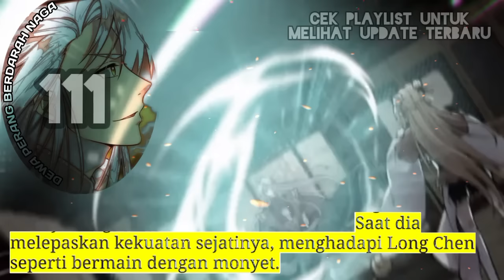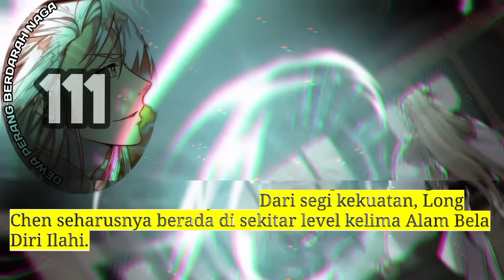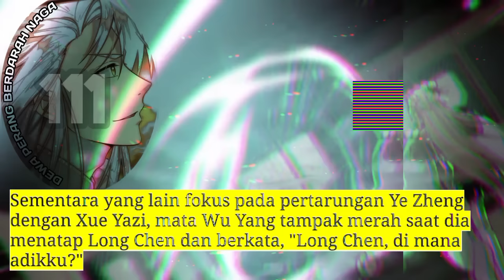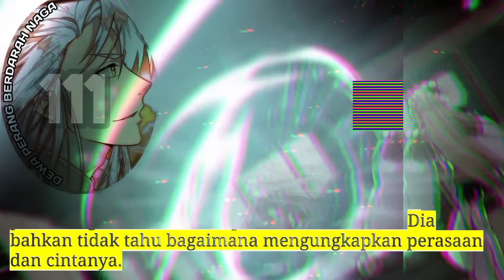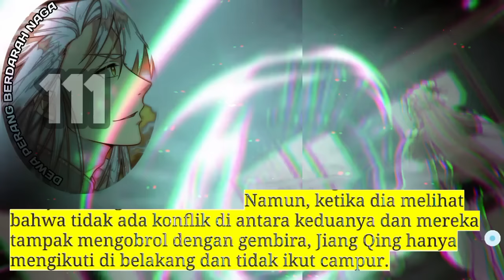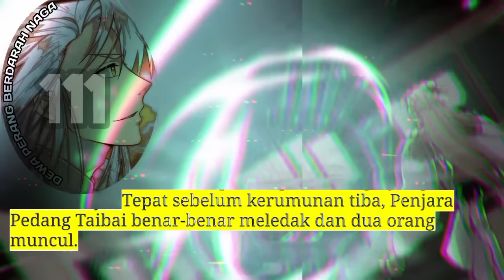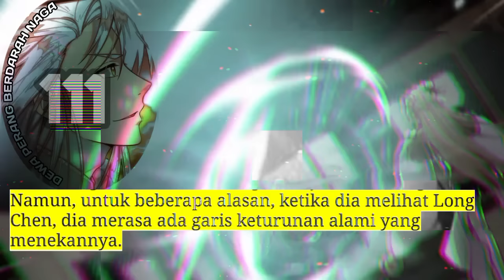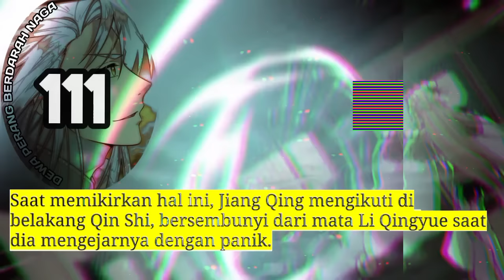Dewa Perang Berdarah Naga season 111